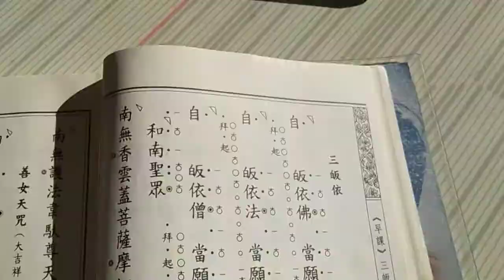普賢十大願王2022年8月14日